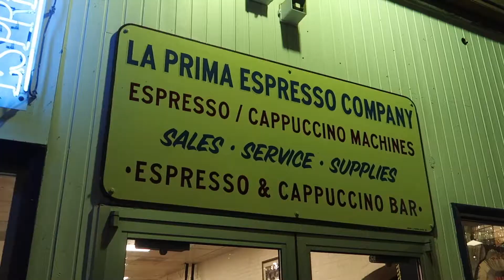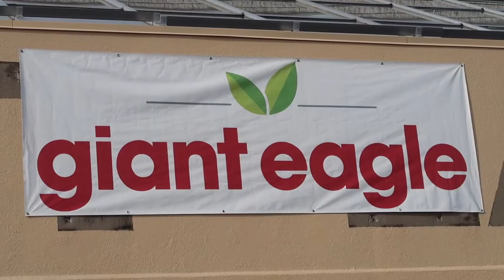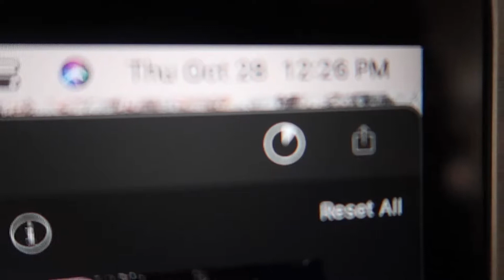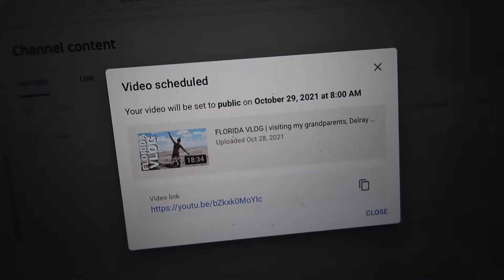[VLOG] WHAT DID I SIGN UP FOR?!? | 75 hard, work day in the life, F45 coaching & personal training!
Day in the life of a personal trainer, F45 coach while doing 75 hard!! Also, what in the world did I sign up for? Hope you guys enjoy this video, I've got a lot of fun content in the works for you all!!!